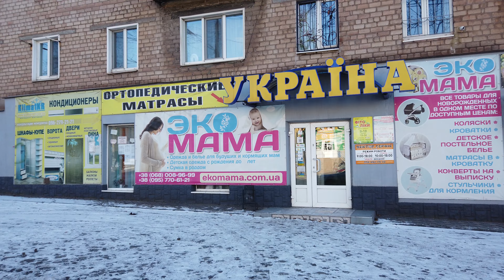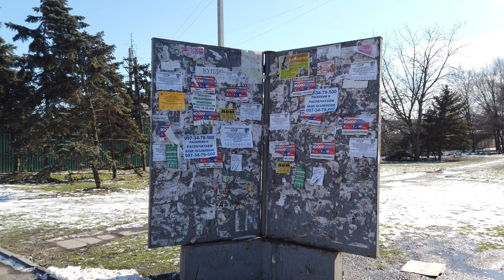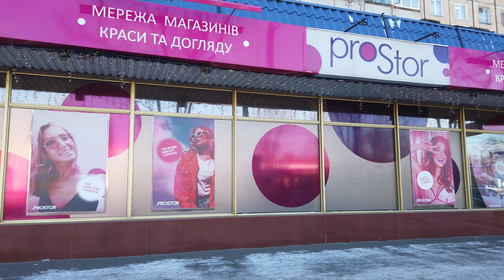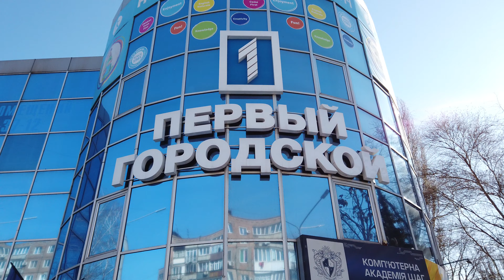4K Walking Tour of Kryvyi Rih - Feb 15 - 2021 - Vyzvolennya Square, Nezalezhnosti Square 95 kvartal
Україна, м. Кривий Ріг - Центрально-міський район, Металургійний район, прогулянка містом від площі Визволення до площі Незалежності 95 кв., 15 Лютого 2021 рік.